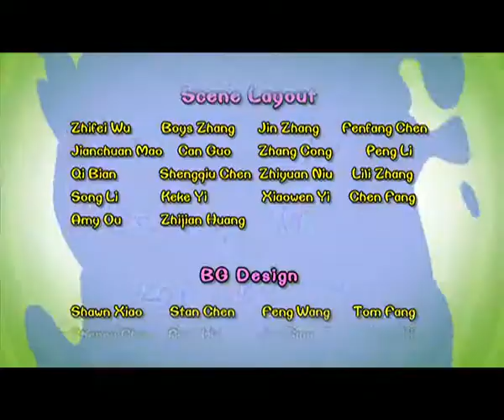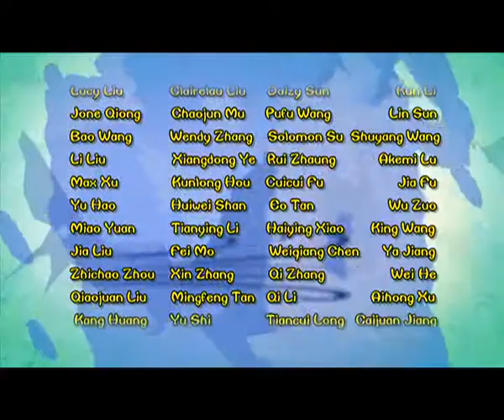Cartoon | Chicken Stew | English | 334 | A Thirsty Tree